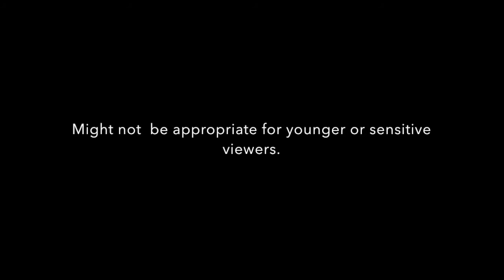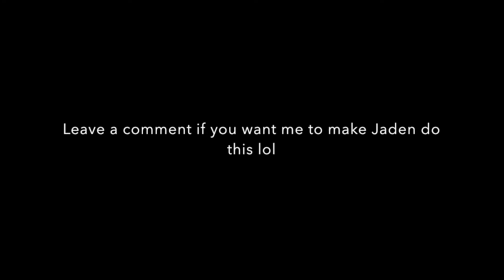Face Your Fears VR ~ Stranger Things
This is Vlogmas 22 btw

This video is not made for kids. It contains content that might be disturbing for those under 13.